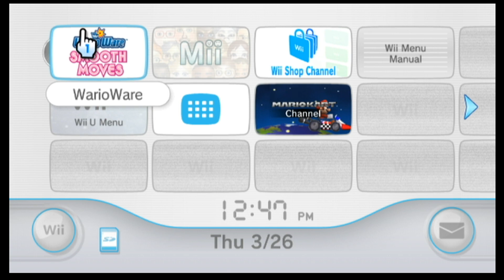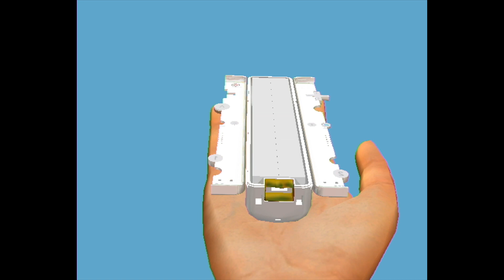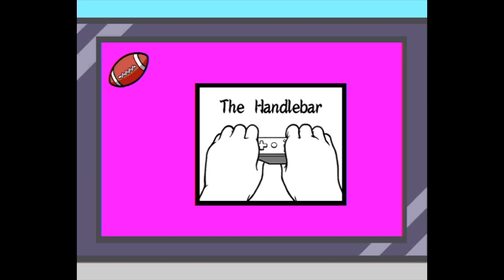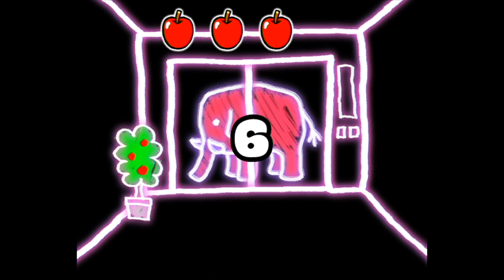Warioware Smooth Moves #10